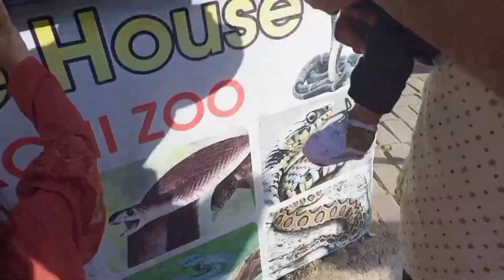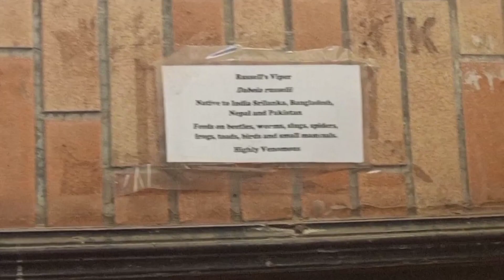Karachi zoo vlog | yazdan's first picnic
your quries.